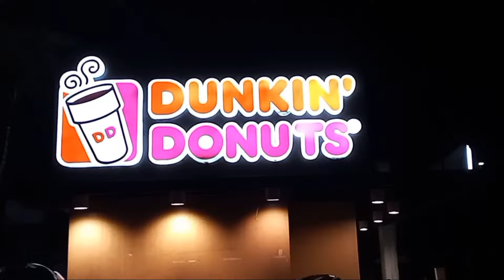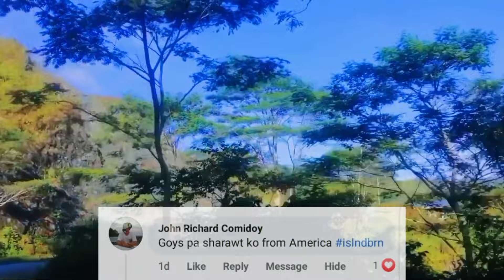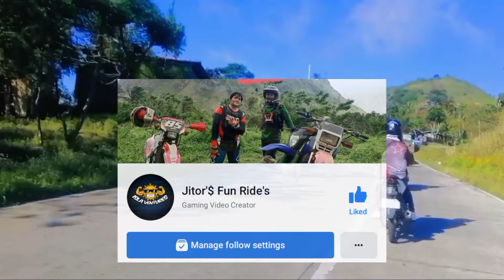RUSI FLASH 150 RIDE | WMOTO F15 | ISLNDBRN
1st Ride of 2022 part 1
- Equitem Davao
- Ride to Talaingud Davao del Norte
OoomMsiim!